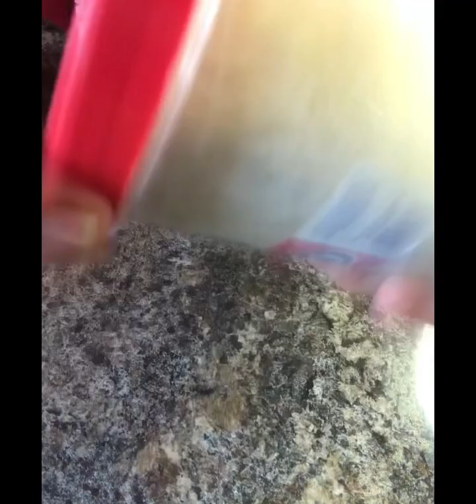Pasta craker botana casera sabrosa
Yo coso la pasta siempre con cebolla y ajo para que le de sabor y me arrepiento de no haberle puesto más porque es lo que quedó más bueno! Se creativ@ con las especias y la pasta puedes usar la que quieras! Las posibilidades son infinitas!